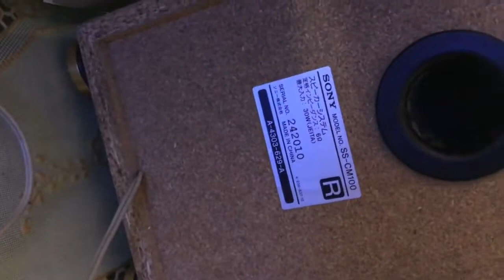Dàn Sony Cmt M100 Có giải mã Còn rất mới Zalo 0975575262